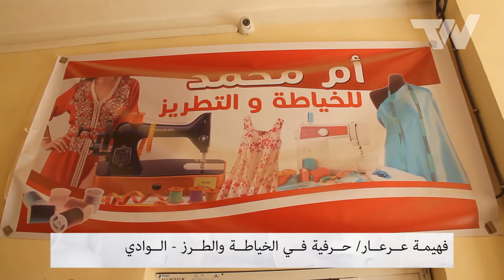أنامل |يستضيف فهيمة عرعار حرفية في الخياطة والطرز بالوادي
أنامل | برنامج يهتم بالمهن و الحرف التقليدية - الحلقة 27
نأتيكم في كل حلقة بحرفي جديد و مهنة مختلفة
فقط تابعوا سلسلة أنامل التي تهتم بالمهن و الحرف التقليدية
من إعداد : عبد الحق نملي
التحرير ويب تي في